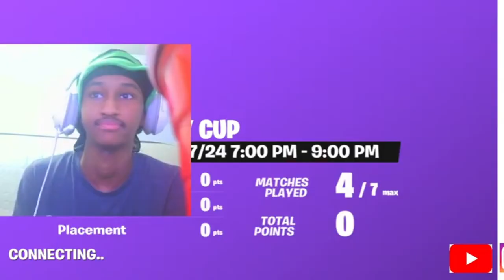0 point Solo Cash Cup!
In this video i was playing the solo victory cup aka solo cash cup in fortnite and started late and evened having 0 points and the worst cash cup performance in fortnite
BEST FORTNITE CONTROLLER PLAYER IN THE NATION SHOWS OFF HIS LEGENDARY SKILLS ROAD 2

Fortnite servers down so running up gta road 2 10k subs

OMG OMG OMG FREE AT LAST FINNALLY UNBANNED NEW FORTNITE SEASON

NOT ABLE TO PLAY NBA2K23 AS I CANT AFFORD IT SO WE ON FORTNITE YESSIR

WATCH ME WIN THE FORNITE HYPE CUP ON CONTROLLER